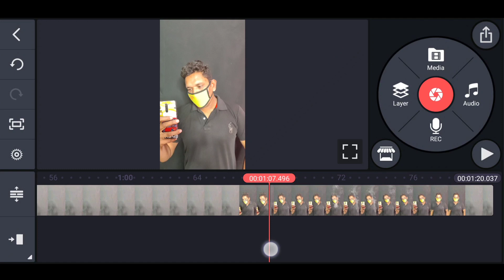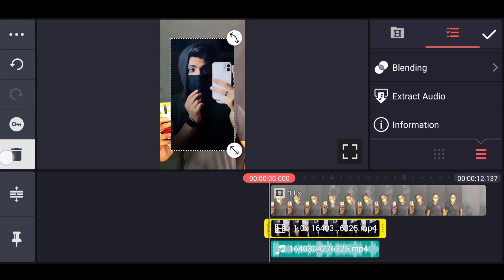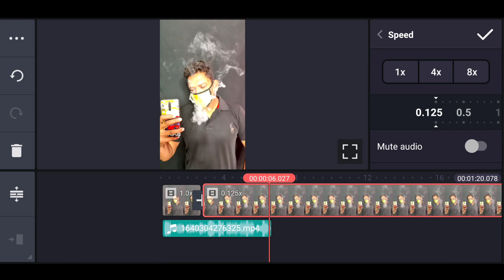Smoke Effect + Slow-motion Reels (मूंह से धुंआ निकलने वाली वीडियो कैसे बनायें) New viral trend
My Gears:-
My Smartphones
My Mic
My Tripod
My Second Tripod
My Backgroud Walpepar